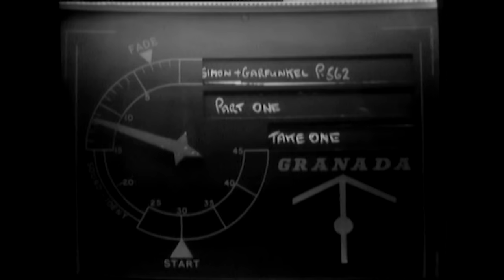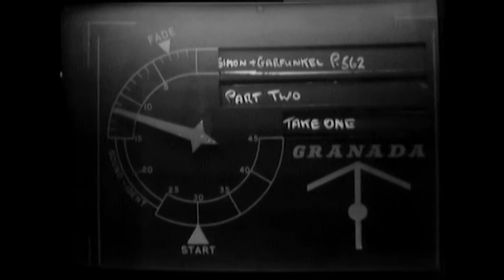Simon & Garfunkel - Granada TV 1967 (Full TV Special)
Live At Granada Studios, Manchester, UK March 1967
(Original Broadcast Date: 2nd May 1967)

Part One
00:00 Intro
00:25 He Was My Brother
03:28 Leaves That Are Green
06:49 A Most Peculiar Man
09:30 Homeward Bound
12:39 For Emily, Whenever I May Find Her
15:35 The Dangling Conversation
20:15 The 59th Street Bridge Song (Feelin' Groovy)
22:06 Richard Cory
25:56 7 O' Clock News / Silent Night

Part Two
27:54 Intro
29:00 A Hazy Shade Of Winter
31:39 At The Zoo
33:59 Cloudy
36:48 Benedictus
40:34 Blessed
45:01 A Poem On The Underground Wall
47:15 I Am A Rock
50:29 Anji
52:51 The Sounds Of Silence